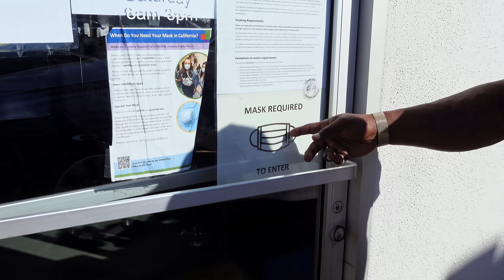BAD NEWS FOR MY HELLCAT TRACKHAWK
🎥 PRODUCER ▶︎ @themilesmeyer